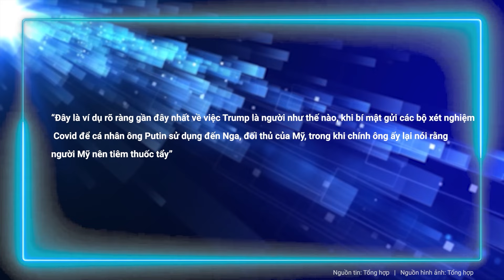Nga “kẹp chặt” một loạt thành phố quan trọng, ép Ukraine vào gọng kìm khó thoát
Cố vấn của người đứng đầu Cộng hòa Nhân dân Donetsk Igor Kimakovsky nói rằng quân đội Nga đã đưa Kurakhovka và Selidovo vào thế gọng kìm.